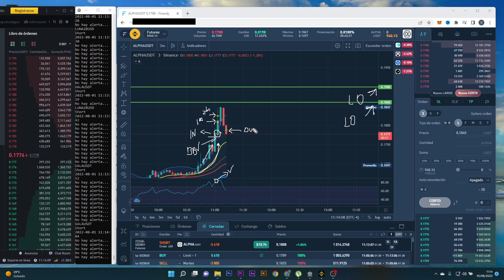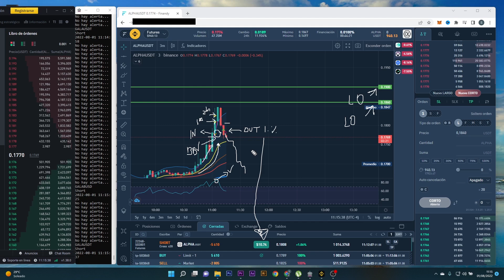🔥🤑 SCALPING de criptomonedas EN VIVO ▌10$ de Ganancia ▌TRADING ▌003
Capsulas de SCALPING de Criptomonedas EN VIVO. Ganamos 10$ en 7min

Si tienes alguna pregunta o algo en lo que te pueda ayudar no dudes en escribirme, que con gusto lo haré!

Todos los Enlaces Importantes (Whatsapp - Telegram - Tik tok y Más)